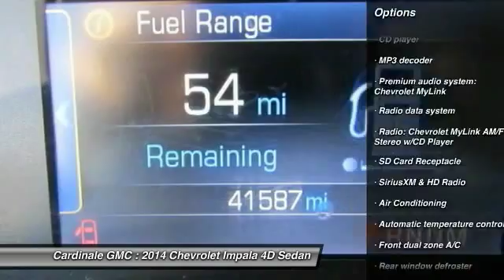2014 Chevrolet Impala Seaside CA UR25161B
Cardinale GMC
2 Heitzinger Plaza

LOCAL TRADE, CLEAN CARFAX, SUPER LOW MILES!!!, RED TAG SALE!! HURRY. , SERVICE RECORDS AVAILABLE, and SERVICED REGULARY. Don t pay too much for the car you want...Come on down and take a look at this fantastic, reliable 2014 Chevrolet Impala. You ll be the envy of the neighborhood when you pull up with this gem. And the discounted sticker price won t break the bank or bust your budget. Vehicle price and availability are subject to change without notice.